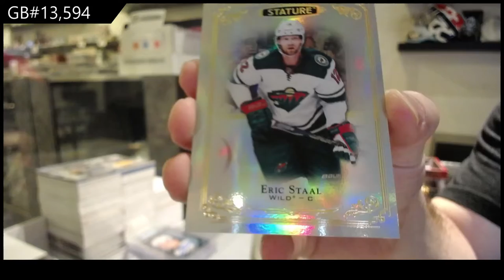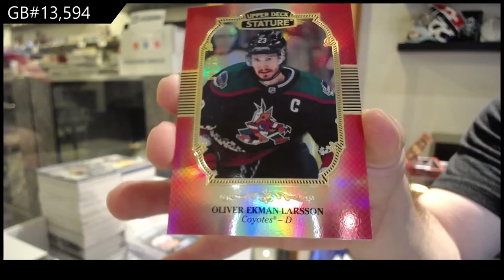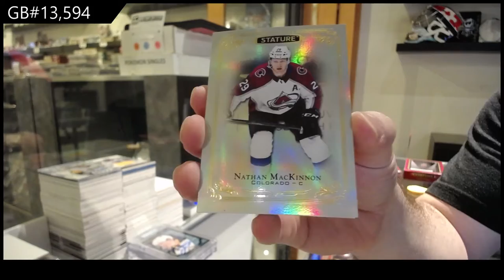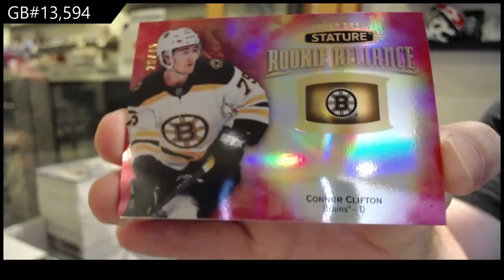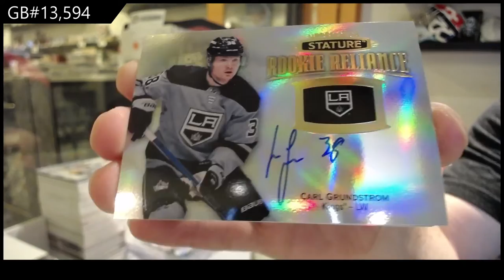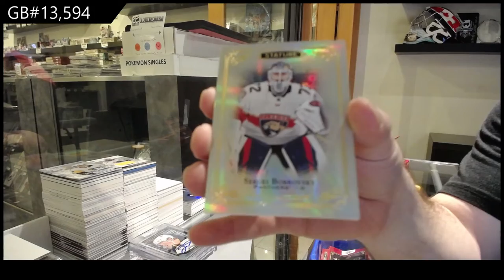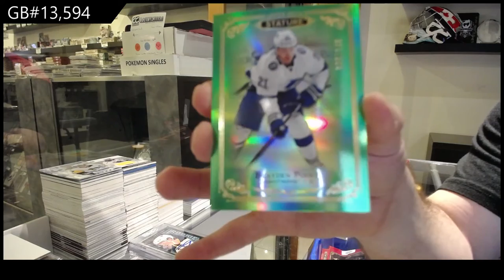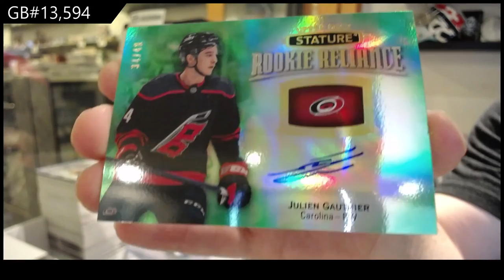19-20 Upper Deck Stature Hockey 3 Box Break - C&C GB #13,594